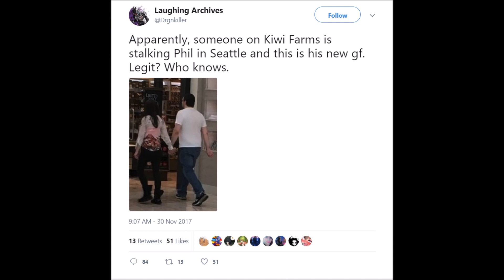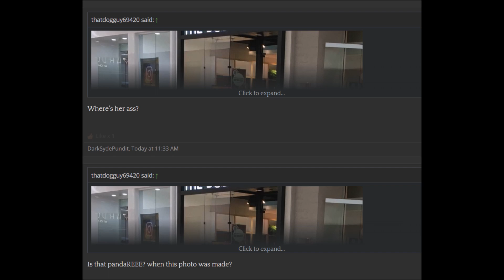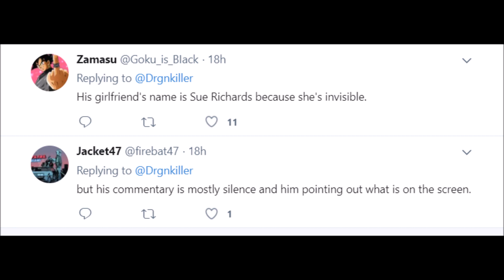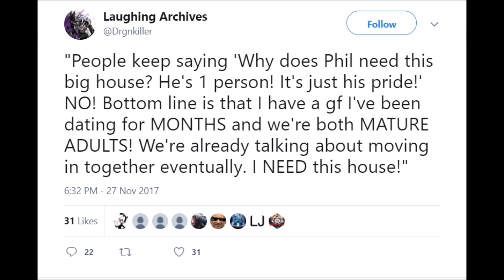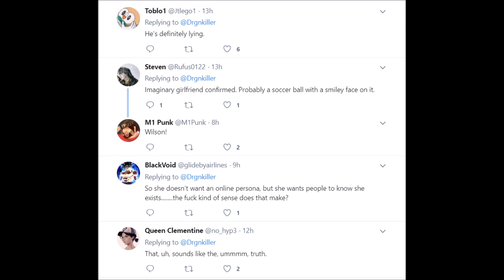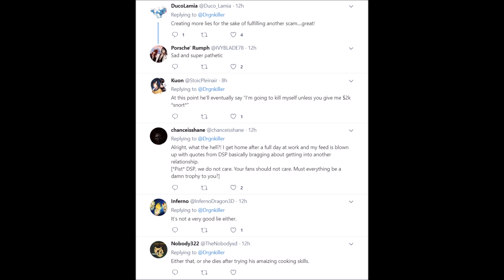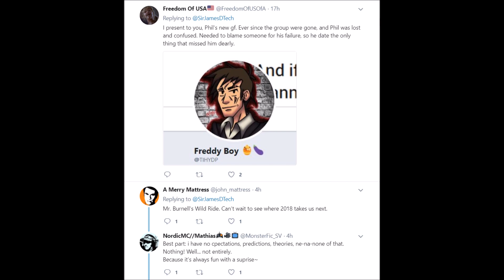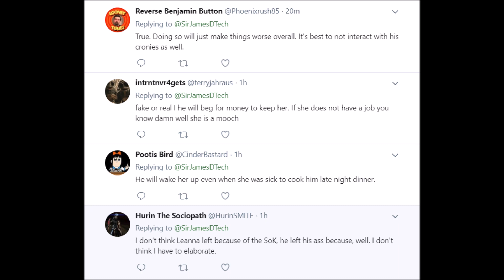DSP NEWS WEEK IN NEWS: DSP NEW GIRLFRIEND REVEALED??? REAL OR FAKE???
The Plug Video Is By Mrhuth Stuff
DSPGaming: True Real Life Girl